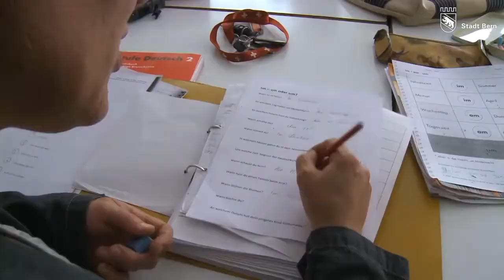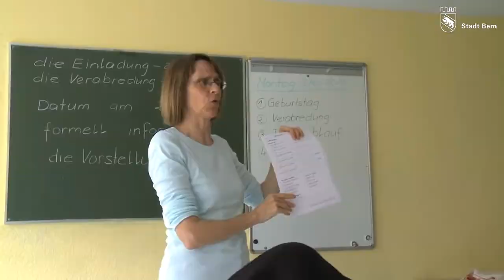MuKi-Deutschkurse Stadt Bern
In den MuKi-Deutschkursen können Mütter (Deutschniveau A1 und A2) und ihre Kinder im Alter von 2,5 bis 5 Jahren Deutsch lernen. Die Kurse finden einmal wöchentlich statt. Anmeldung beim Schulamt der Stadt Bern.